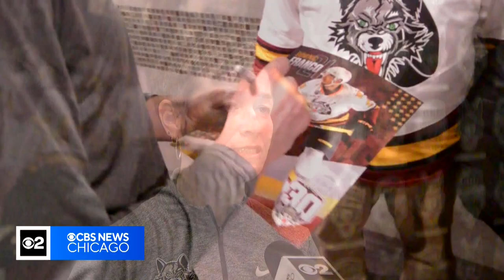Chicago Wolves player creates program to give back to military service members, families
Dominic Franco is an Army West Point graduate, who became the first player to sign a professional hockey contract with the Rochester Americans upon graduating from a military service academy.